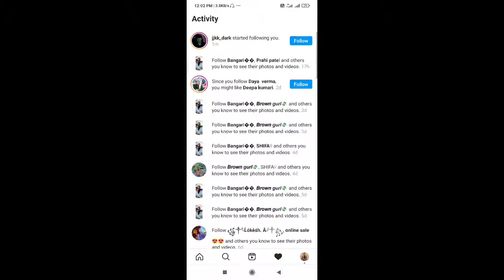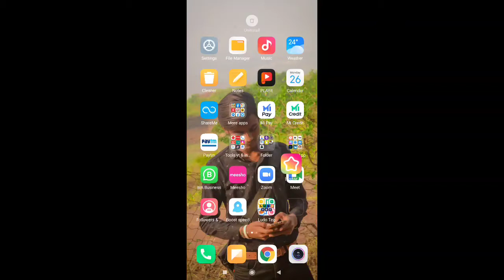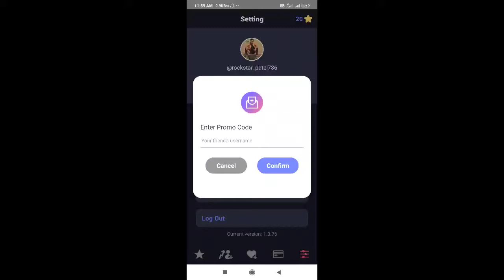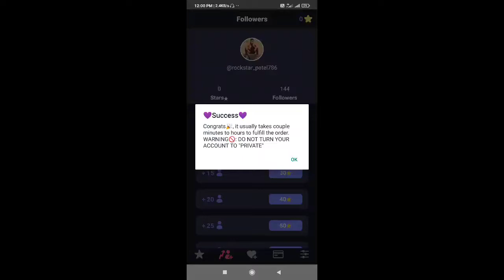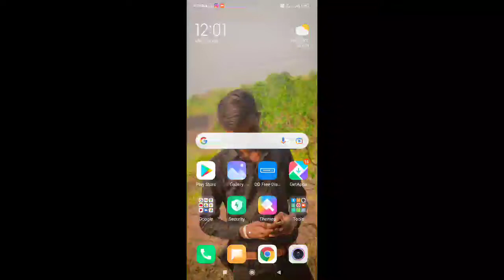Instar app kaise use kare||How to get More Instagram Followers and Likes 2021|Follower kaise badhaye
Hello Friends,

My Gear :-

hashtag.

account.

instar app kaise use kare
instar app video editing
instar app
instar app download
instar app instagram
how to increase followers on instagram malayalamm
how to get tamous on instagram
instagram likes
instar
country
tarantula
tentacles
care
fear
larva
oligoxystre
slings
spider
conservation
caterpillars
monarch watch
murinus
spiders
tutorial
first to second instar slings
us state
save the monarch
save the monarchs
monarch butterflies
environment
spiderlings
pterinochilus murinus
2nd
organism classification
girl
pupa
diamantinensis
molt
plant milkweed
sling
danaus plexippus
caterpillar stages
babies
deadly
with the deadly tarantula girl
feeding
deadly tarantula girl
instagram likes